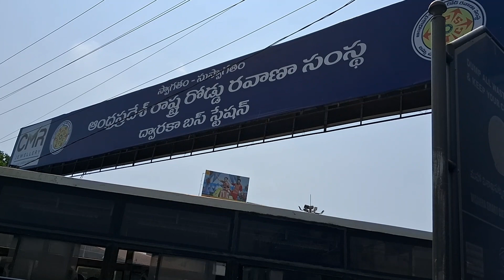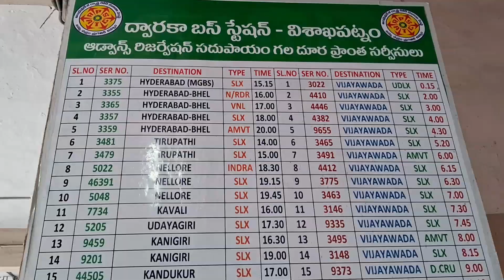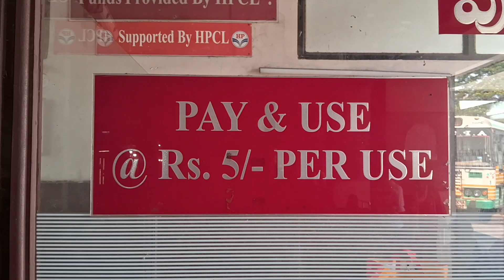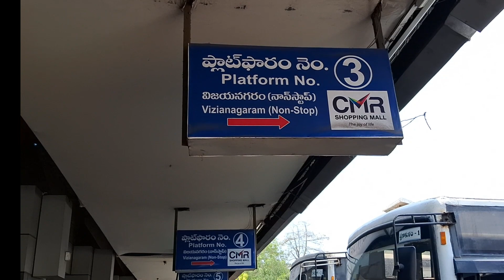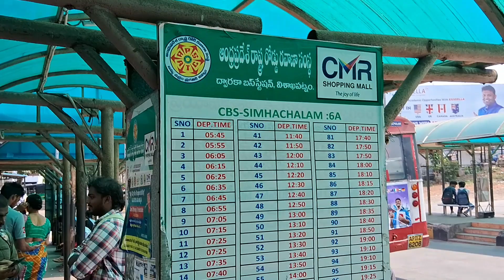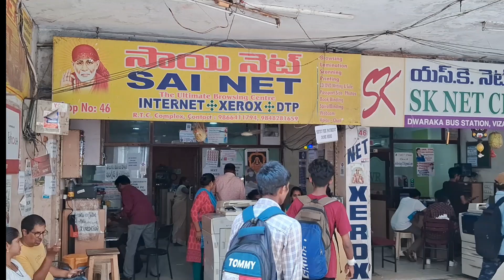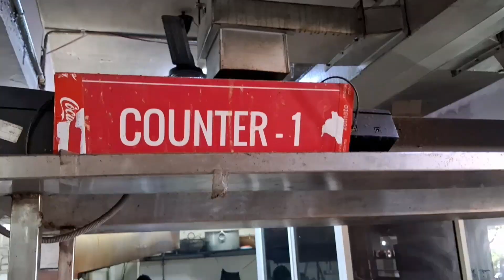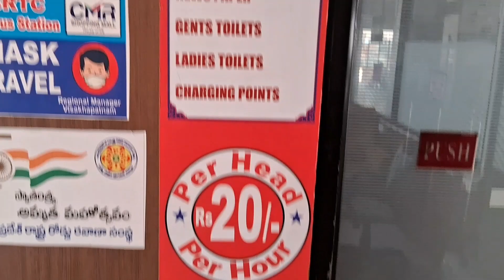Visakhapatnam Bus Station II Vizag APSRTC Complex Tour I Watch & Subscribe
Visakhapatnam Bus Station I Vizag APSRTC Complex Tour